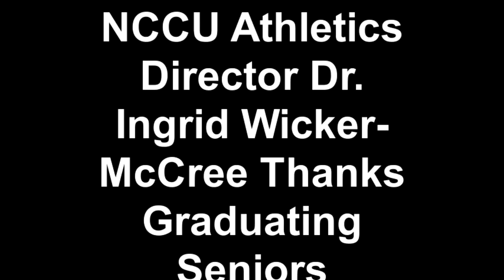NCCU Athletics Director Dr. Ingrid Wicker-McCree Thanks Graduating Seniors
North Carolina Central University Director of Athletics Dr. Ingrid Wicker-McCree gives thanks to the graduating student-athletes in the class of Spring 2011. Created on May 12, 2011 using FlipShare.